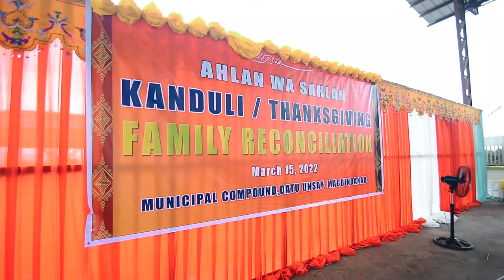AMPATUAN FAMILY RECONCILIATION '' KANDULI ''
Photo : Temmy Labiano Toquero
Location : @Municipal Compound Datu Unsay
Ato Piang
Toquero Photo & Video